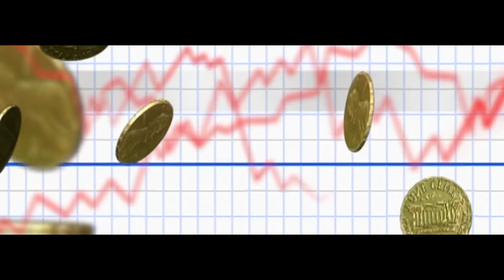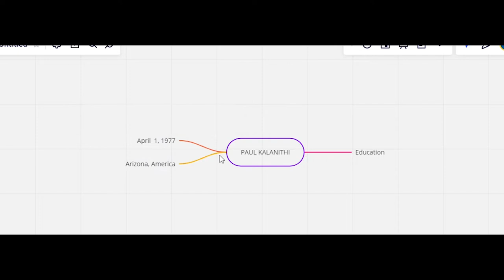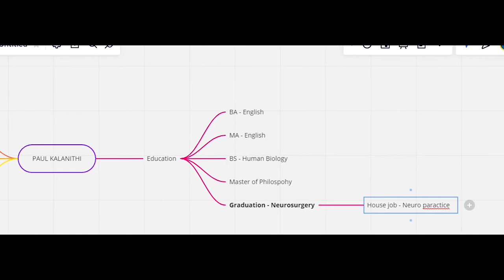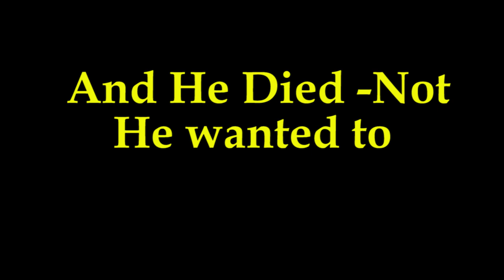When You Plan and there is another plan ft. Paul Kalanithi (When breathe becomes air)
Your time is limited make wise choices.